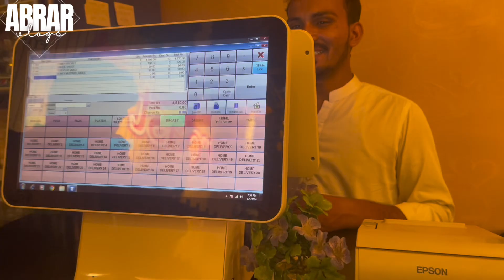Visiting To Cafe Delight Pizza And Broast In Daska || Daily Vlogs